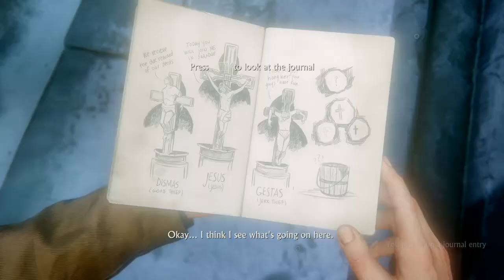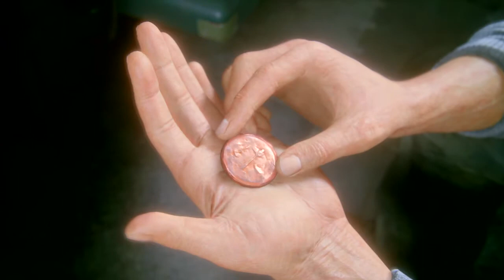Uncharted™ 4: A Thief’s End | Chapter 9:- Who Proves Worthy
If                                  You
   Really                              Liked
                                    To                                              The
                                                   Channel..